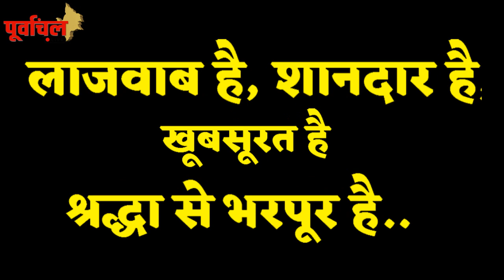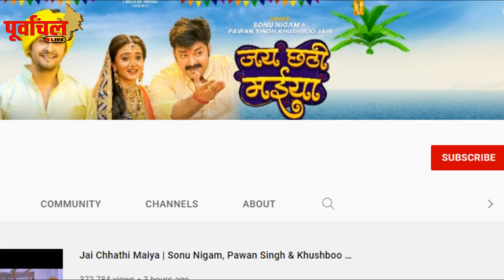हो गया पवन-सोनू का महा-धमाका, हर घर और घाट पर बजेगा इस बेमिसाल जोड़ी का गाना..!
आते ही Superhit होने की रेस में सबसे आगे पंहुचा पवन सिंह और सोनू निगम का Chhath गीत, देखिये कैसे मिल रहे है व्यूज. !